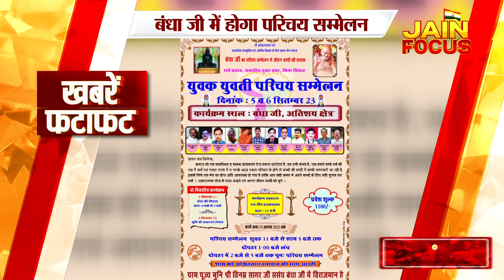खबरे फटाफट | Fatafat News | JAIN FOCUS (19/07/2023)